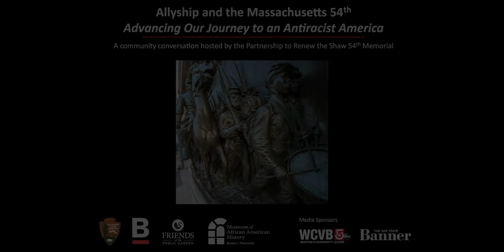Allyship and the Mass. 54th - Advancing Our March to an Anti-Racist America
On March 30, more than 270 people participated in our third Community Conversation: “Allyship and the Mass. 54th - Advancing Our March to an Anti-Racist America.” Moderated by WCVB journalist Karen Holmes Ward, panelists activist Malia Lazu, historian John Stauffer, and journalist Jeneé Osterheldt engaged in a spirited conversation about the enduring legacy of the Massachusetts 54th and Col. Robert Gould Shaw through an exploration of the roles allies, accomplices, and allyship play in building an antiracist society. Throughout the discussion, audience members shared their thoughts and questions via a virtual chat.